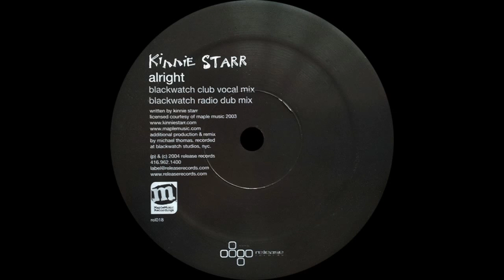Kinnie Starr ‎– Alright (Blackwatch Club Vocal Mix)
Kinnie Starr ‎– Alright

Label: Release Records ‎– rel018
Format: Vinyl, 12", 45 RPM
Country: Canada
Released: 2004
Genre: Electronic
Style: House, Progressive House